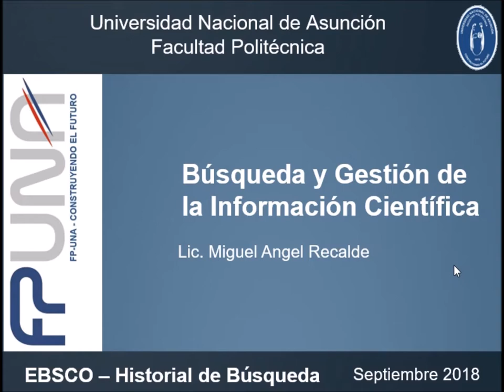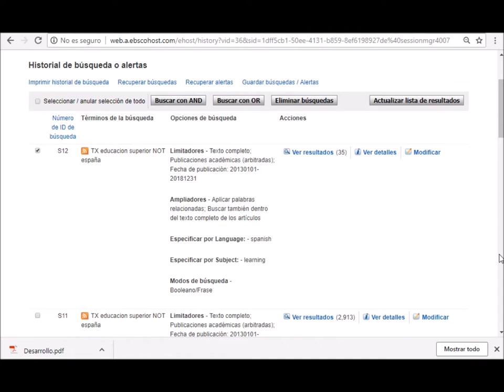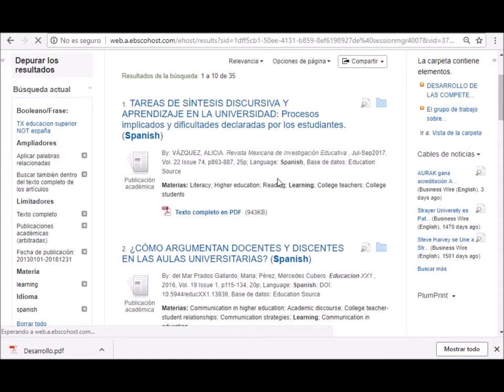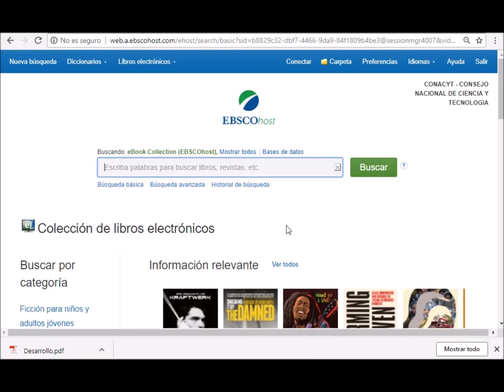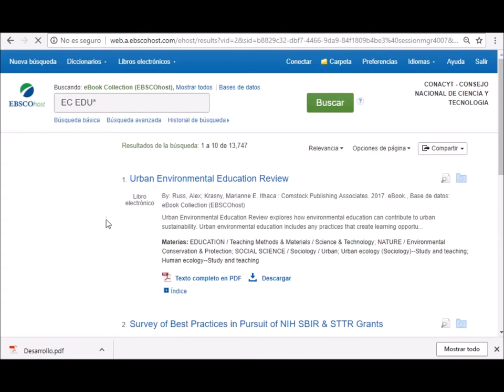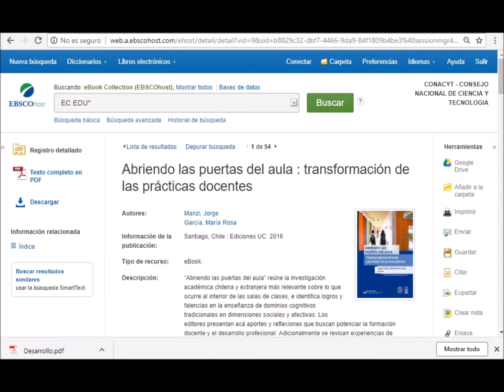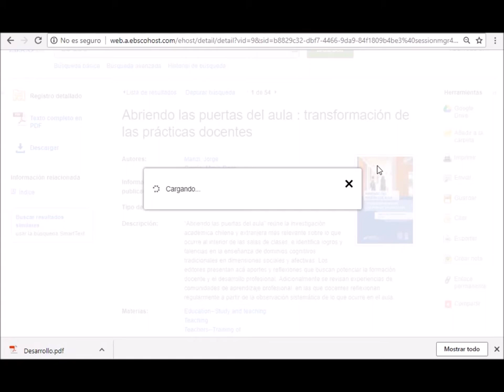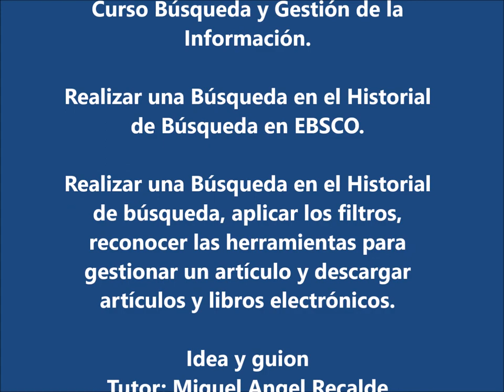EBSCO - Historial de búsqueda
Videotutorial del curso Búsqueda y Gestión de la información, en el que muestra cómo realizar una búsqueda dentro del Historial de Búsqueda en la base de datos EBSCO, también explica cómo recuperar los resultados de búsquedas anteriores, también muestra cómo recuperar Ebooks o libro electrónico, filtrar por categorías, depurar los resultados de los libros, visualizar el contenido del libro en formato .pdf avanzando hoja por hoja y por ultimo descargar el libro.